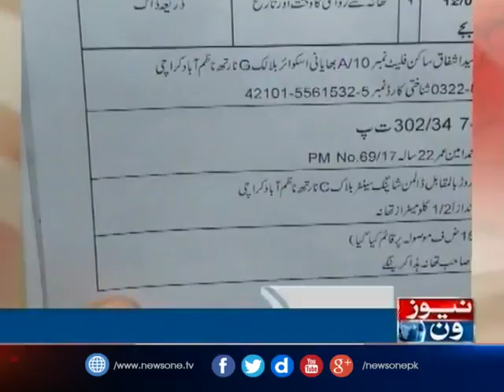NewsONE Headlines 4PM, 13 | Feb | 2017